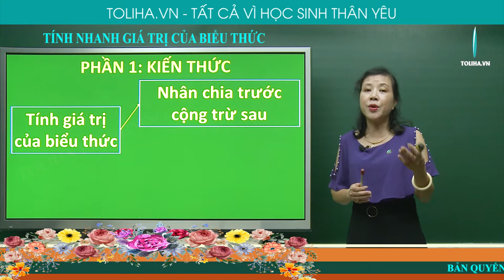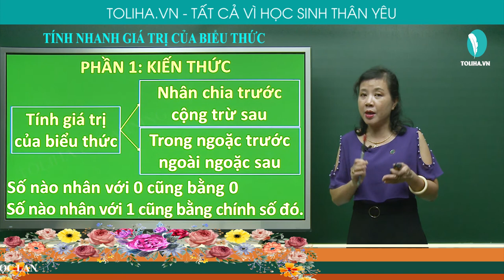Tính nhanh giá trị biểu thức - Toán 3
Tính giá trị của biểu thức
+ Nhân chia trước cộng trừ sau
+ Trong ngoặc trước ngoài ngoặc sau
Số nào nhân với 0 cũng bằng 0
Số nào nhân với 1 cũng bằng chính số đó.